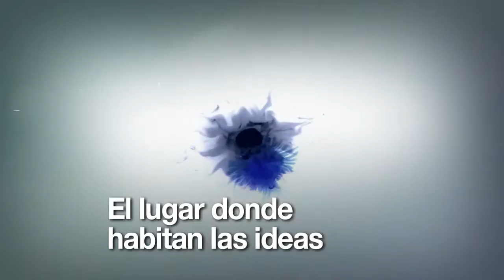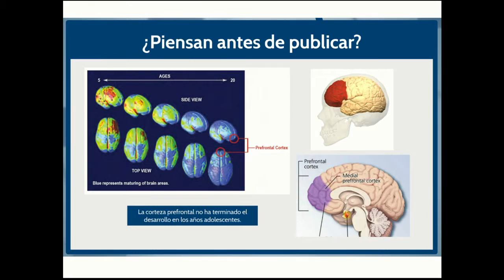El lugar donde habitan las Ideas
La ciudad de Puebla se convierte, cada año, durante tres días, en el lugar donde habitan las ideas.